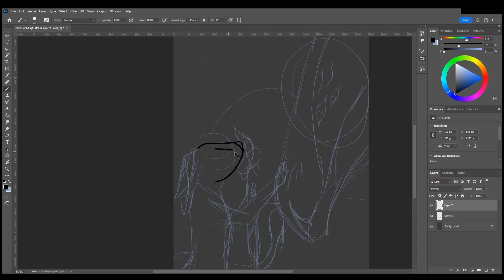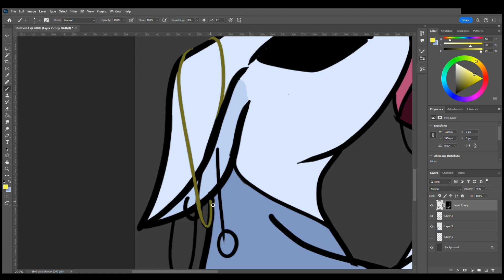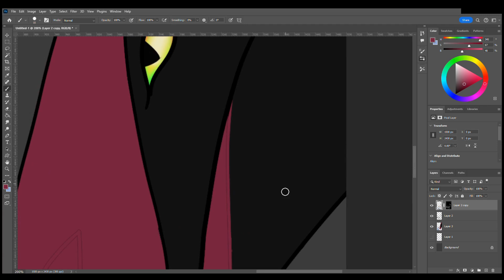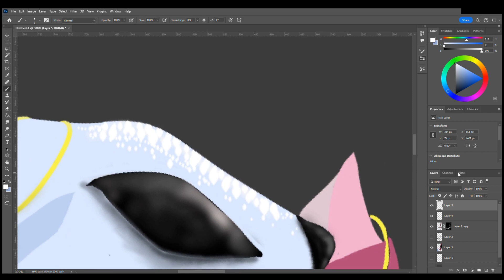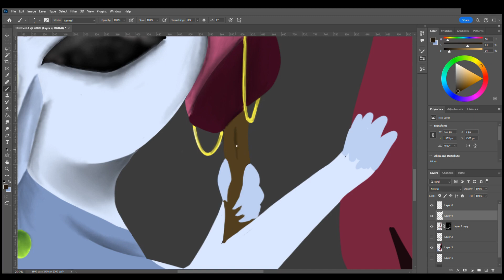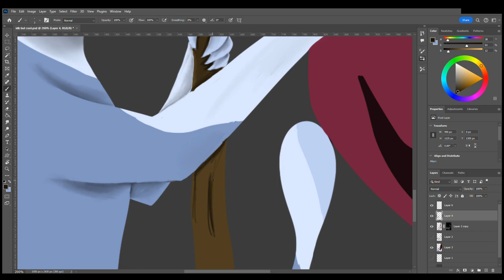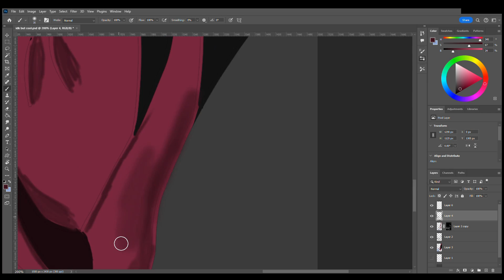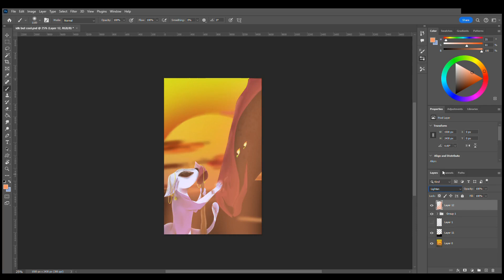Best lineless drawing I've done?? | Speedpaint | Deltic